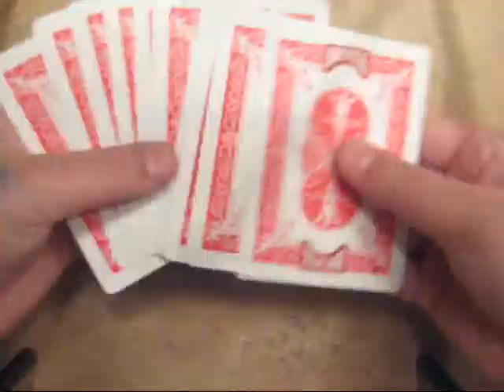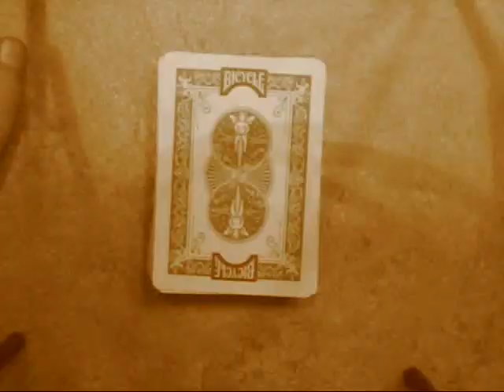RE: andyfieldmaic's first card trick contest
this is my video entry to andyfield magics first card trick contesat the best elmsl count.
WOOOT FOR FRICKEN CAPTIONS